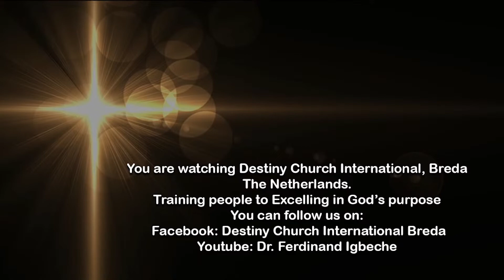My Inheritance In God's Will